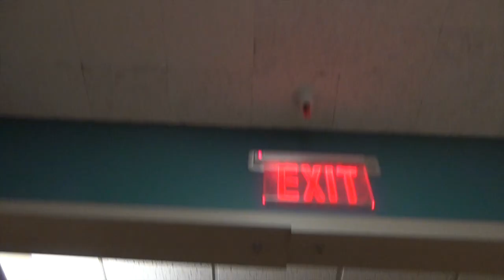Calling it Quits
Loma Linda Academy Film Class